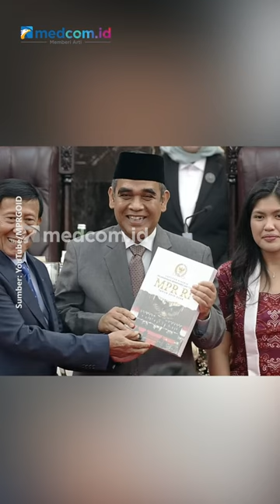PENYERAHAN PALU SIDANG KEPEMIMPINAN MPR RI 2024-2029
Sekretaris Jenderal Gerindra, Ahmad Muzani, resmi ditetapkan sebagai Ketua Majelis Permusyawaratan Rakyat (MPR) RI 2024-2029 dalam Rapat Paripurna pada Kamis (3/10/2024) hari ini.

Muzani didampingi 8 orang wakil ketua yang ditunjuk oleh masing-masing fraksi partai politik dan kelompok DPD di MPR RI.

Adapun 8 orang wakil ketua tersebut ialah Bambang Wuryanto alias Bambang Pacul dari Fraksi PDIP, Kahar Muzakir dari Fraksi Golkar, Lestari Moerdijat dari NasDem, Rusdi Kirana dari PKB, Hidayat Nur Wahid dari PKS, Eddy Soeparno dari PAN, Edhie Baskoro Yudhoyono alias Ibas dari Partai Demokrat, dan Abcandra Muhammad Akbar Supratman dari Kelompok DPD.